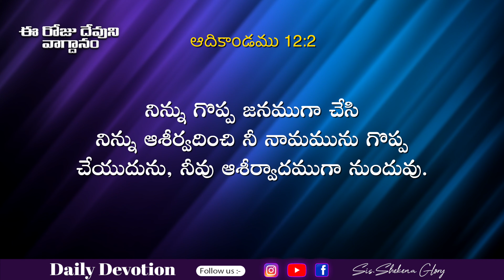Today's Promise and Prayer | Shekena Glory Short Message | God Greatest Miracles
Today's Promise and Prayer! God's word is a standard against which all philosophies, ideas, and proposed solutions for the human. Word of God diligently, take it to heart, and obey His Word implicitly.  Each day is a new opportunity to grow closer to God. Sis Shekena Glory's Powerful Short Message can be seen in this video. Watch and be blessed!